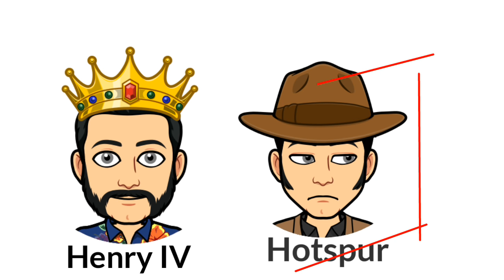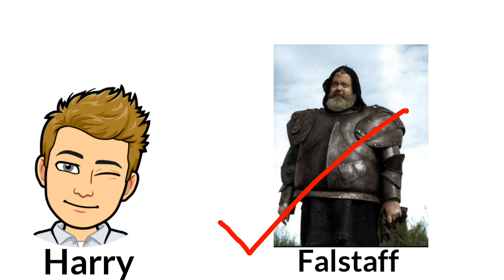Henry 4th, part 1st By William Shakespeare summary Explanation and full analysis in Hindi